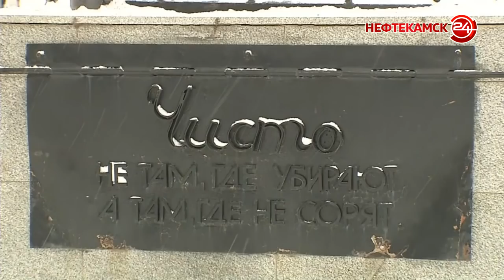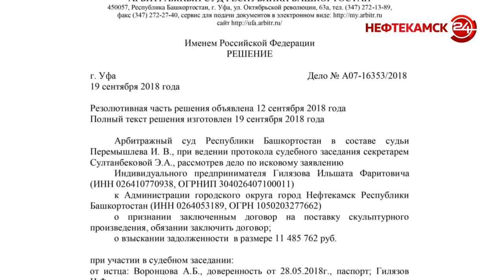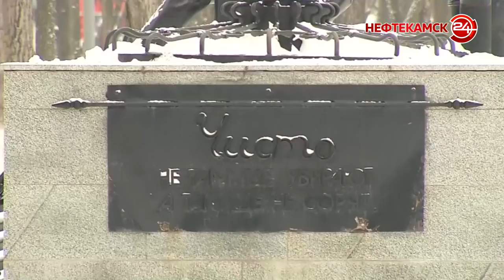Памятник раздора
Скованные одной проблемой.  Авторы памятника коммунальщикам жалуются, что не могут получить деньги за проделанную работу. Похоже, по мнению местной власти художник все-таки должен быть голодным. Скульптуру установили на проспекте Комсомольский три года назад. Но обещанного авторы работы ждут до сих пор.  По словам кузнецов, они и сами уже влезли в долги.